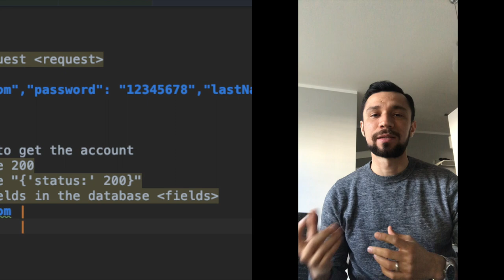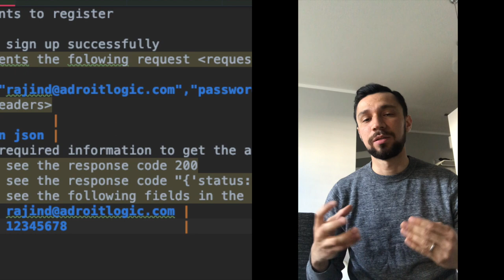|No uses cucumber así |Errores comunes al usar Cucumber|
La idea es compartir mi opinión acerca del uso de la herramienta Cucumber, como algunas compañias lo están usando y cual es mi consejo para su uso.

Link acerca de como cucumber es una de las herramientas que esta siendo usada de forma diferente para la cual fue creada: